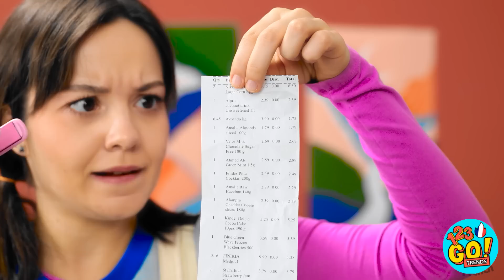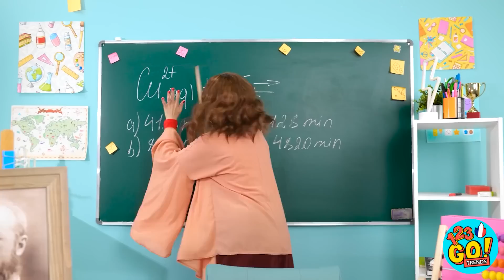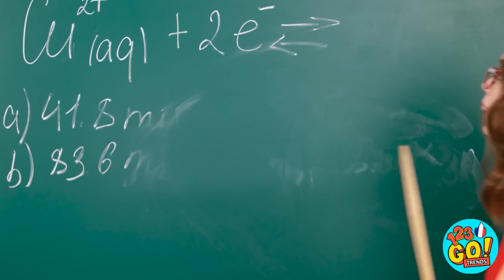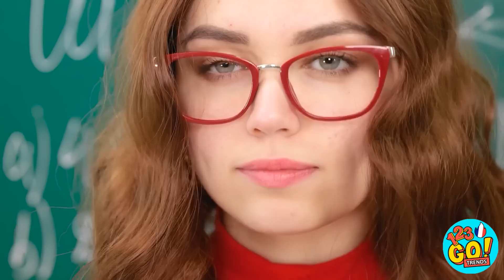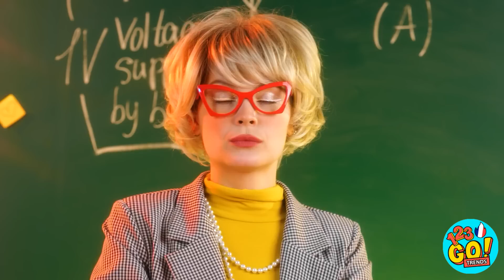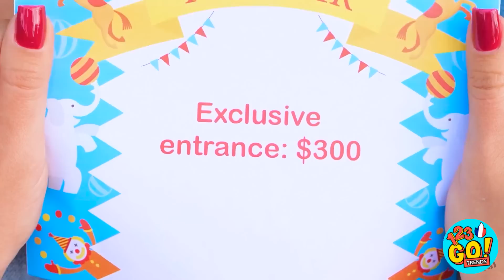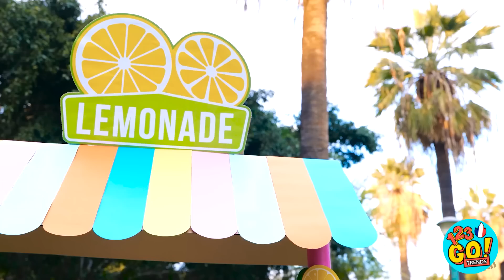DES ASTUCES POUR LES PARENTS RICHES ET PAUVRES || Des Bricolages en Prison Par 123 GO! TRENDS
💰🔧 Préparez-vous pour l'affrontement entre riches et pauvres. Dans cette vidéo hilarante par 123 GO ! TRENDS, découvrez des astuces et des gadgets pour les parents. Rejoignez-les dans une course au bricolage et aux astuces intelligentes, le tout dans le cadre improbable d'une prison. Des astuces ingénieuses aux bricolages créatifs, cette vidéo a tout pour plaire ! Embarquez pour l'aventure et admirez les parents relever des défis avec des ressources limitées et présenter leurs gadgets drôles et amusants pour tirer le meilleur parti de chaque situation. Les gadgets extravagants des parents riches triompheront-ils des astuces intelligentes et ingénieuses des parents pauvres ? Regardez notre vidéo pour le découvrir ! Et n'oubliez pas de guetter les apparitions inattendues de Pikachu, Mercredi Addams, Sonic, Barbie et d'autres personnages que vous adorez. Découvrez un défi hilarant, bourré d'intelligence, de créativité et de compétences parentales qui vous fera rire et vous inspirera. Ne manquez pas ces précieux conseils et venez vous amuser en regardant 123 GO ! TRENDS' DES ASTUCES POUR LES PARENTS RICHES ET PAUVRES, dès maintenant ! 💰🔧😂